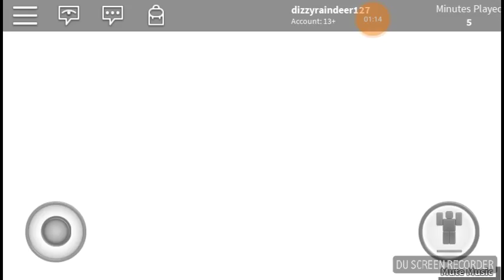Opening lucky blocks in roblox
I am on a floating island opening lucky blocks and getting weapons